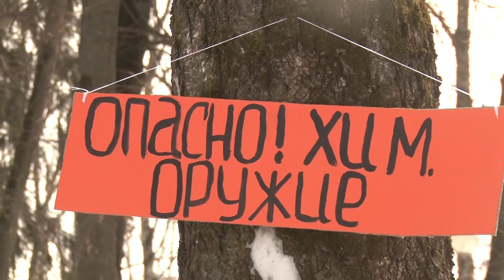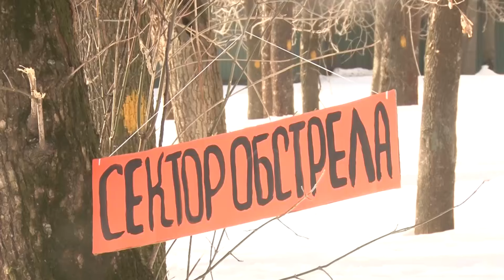Во Владимире прошел историко-спортивный квест, посвященный годовщине начала Первой мировой войны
О событиях вековой давности вспомнили ученики общеобразовательных школ и православных гимназий региона.